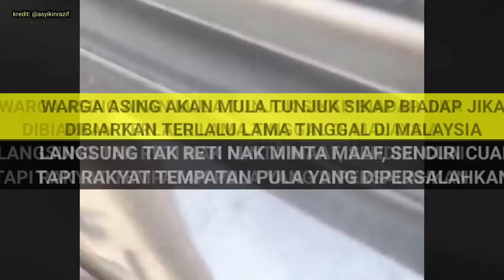WARGA ASING DAH PANDAI NAK MENYALAHKAN RAKYAT MALAYSIA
WARGA ASING DAH PANDAI NAK MENYALAHKAN RAKYAT MALAYSIA. memaparkan tindakan seorang lelaki yang dipercayai warga asing cuba mengalihkan kesalahnnya kepada wanita warga malaysia selepas melihat wanita tersebut memandu seorang diri. ia berlaku selepas sebiji helmet terjatuh di tengah jalan yang berpunca daripada kecuaian warga asing tersebut.